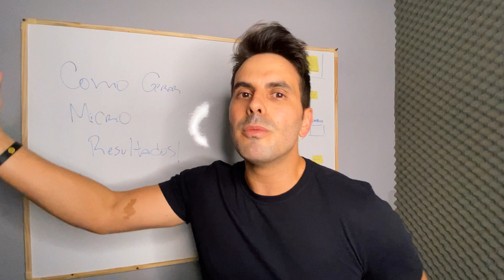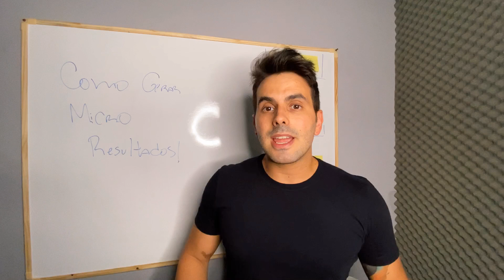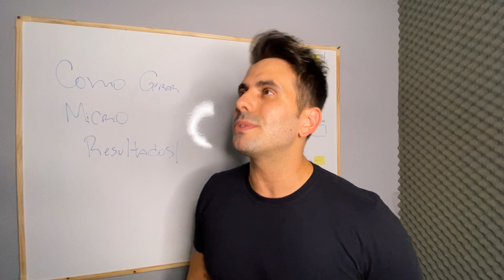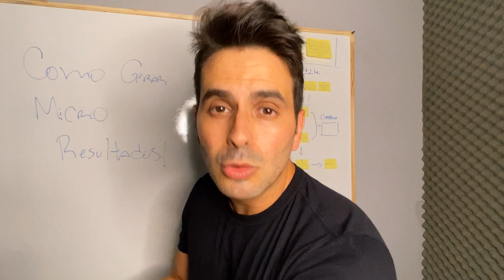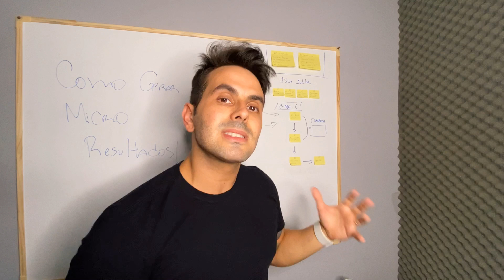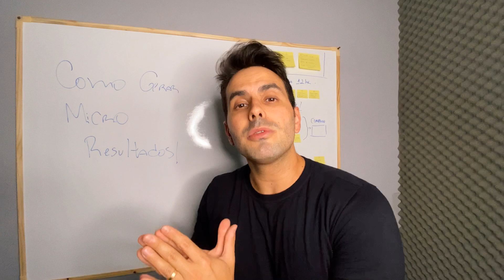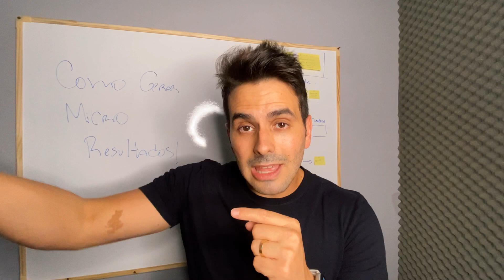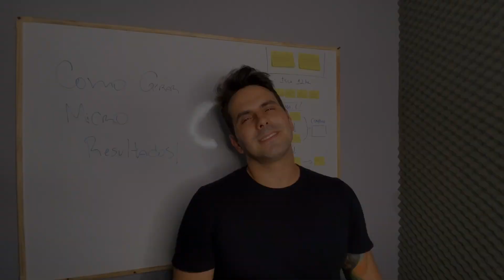AFILIADO HOTMART: Como Aumentei MINHAS VENDAS DIÁRIAS Aplicando uma Simples Técnica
Você não Vende POR UM MOTIVO: Não Gera Micro Resultados em sua Audiência! Existe um jeito certo de impactar sua audiência

Quer deixar de ser um "ETERNO INICIANTE" No Marketing Digital?

👉O que Você Vai encontrar no Clube?

-Copywriting Para Posts
-Hacks de Conteúdos
-Networking de Membros
-Mini Aulas em Áudio/Vídeo
- Podcasts de Sacadas
- Hype Posts (Post de Assuntos do momento)

🔥Receba Hacks e Sacadas Diárias no Telegram na minha Comunidade vip

📚Como parei de ler apenas 5 páginas de um livro por dia para ler 5 Livros em 24 hrs

PARA AFILIADOS E PRODUTORES⤵️

COMO VENDER MAIS NA INTERNET TODOS OS DIAS?

Existe uma forma de vender todos os dias como afiliado hotmart ou eduzz, e basta você seguir à risca o que eu ensino neste vídeo.

PESQUISAS RELACIONADAS

lucas roudi curso renda online
vendas online rapido
como vender online
dicas marketing digital
dicas afiliado organico
dicas trafego pago
afiliado eduzz como começar
como ser afiliado
cadastro eduzz
como vener no instagram
como vender no whatsapp
vendas pelo telegram
dicas vendas no youtube
renda online download